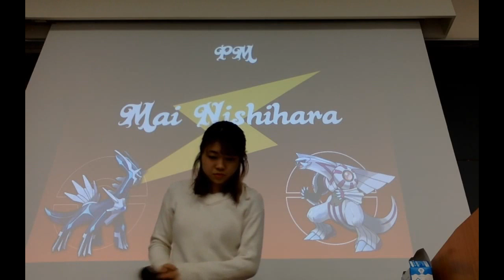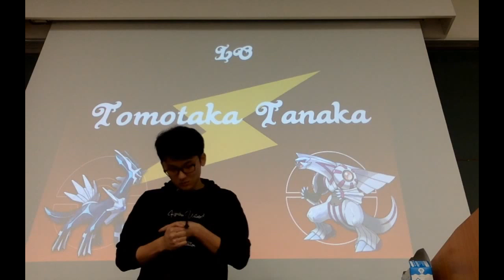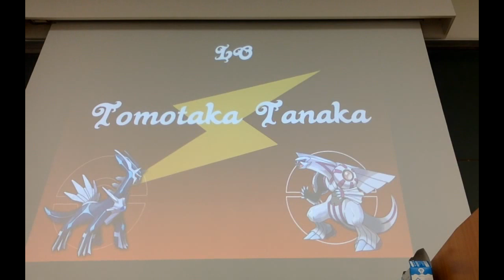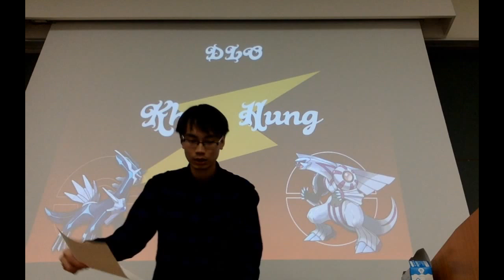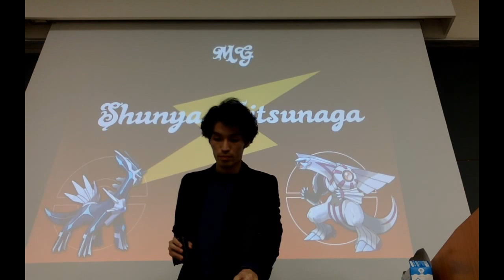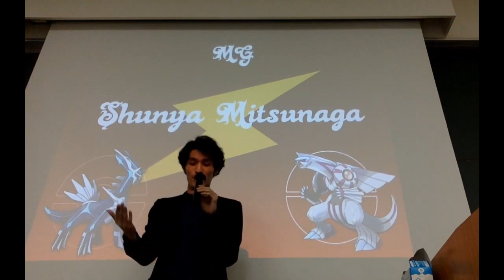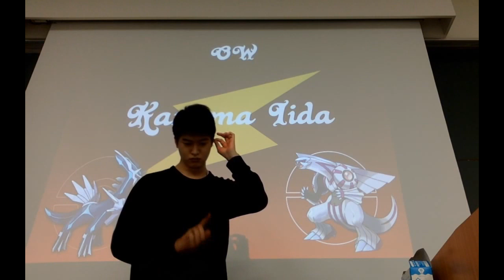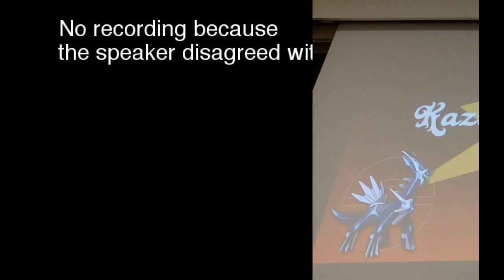Ryoso Cup 2019 GF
Motion: THBT the UN should remove the veto power of the P5 rather than expand Security Council to include permanent seats.